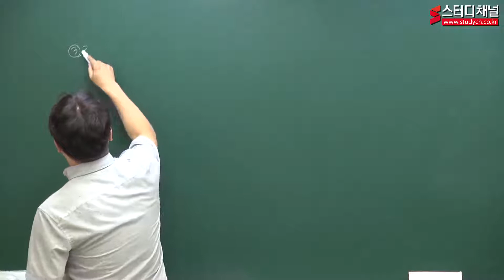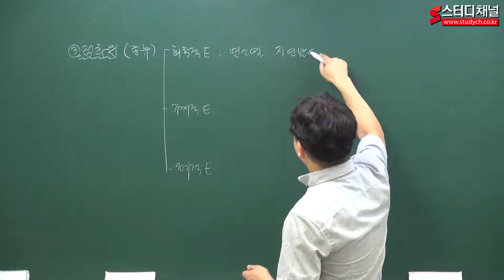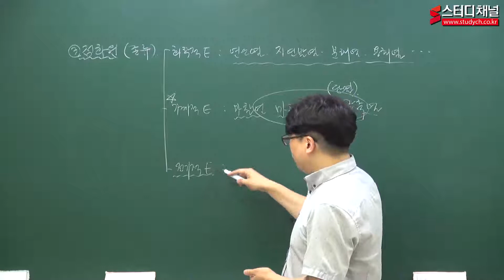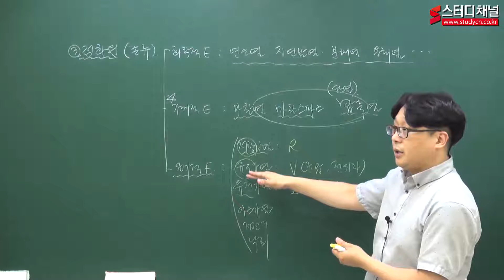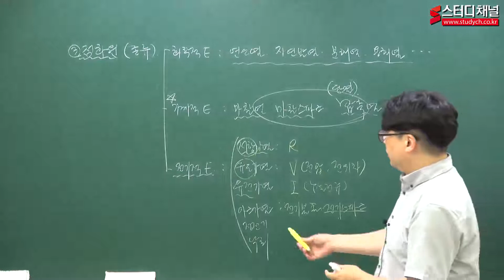[소방설비(산업)기사기계] 4강 소방원론 이론 "점화원의 종류"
소방설비(산업)기사 기계 강의 입니다.

▶ 소방설비(산업)기사가 주목받는 이유!

산업구조의 대형화로 소방대상물이 고층화되고,
고압가스나 위험물을 이용한
에너지 소비량의 증가로 재해발생 위험요소가 많아지면서
소방과 관련한 인력수요가 늘고 있습니다.
소방설비(산업)기사 합격 스터디채널과 함께하세요.